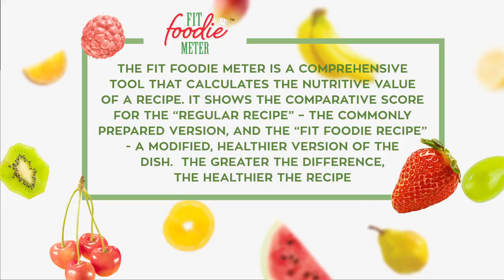Chicken Vindaloo Recipe | Saffola Fit Foodie | How To | Healthy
Check out this mouth-watering recipe by Saffola. Who thought Chicken Vindaloo could be made so easily?

Enjoyed this recipe? Well, there's many more where these came from. Every Monday and Thursday, we bring you an exciting new healthy and tasty recipe from the Saffola Fit Foodie team, so make sure you hit the like icon and subscribe to this channel. That way you never have to compromise on taste to stay fit, ever again. Tho mazedaar khao jee bhar ke!

Follow Saffola Fit Foodie on Twitter: @theFit_Foodie

Category: Entertainment, People & Blogs